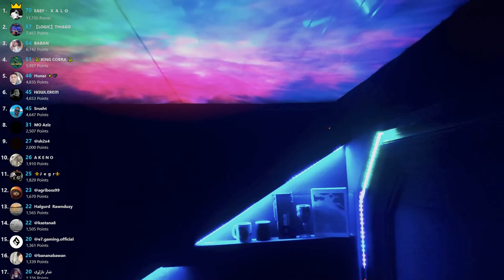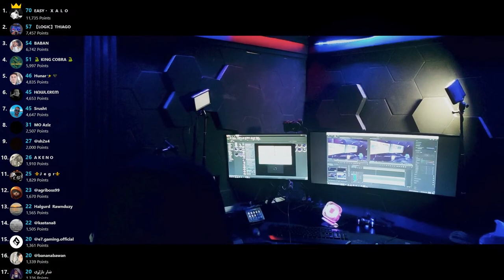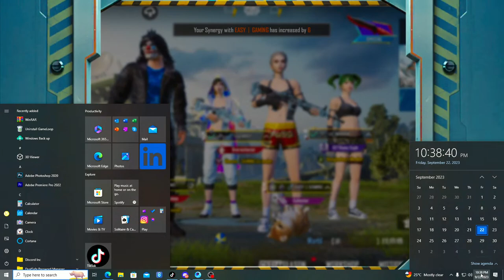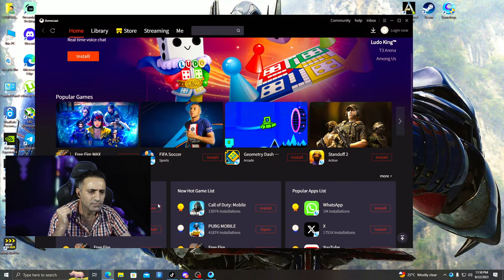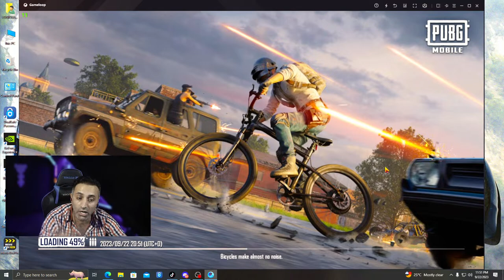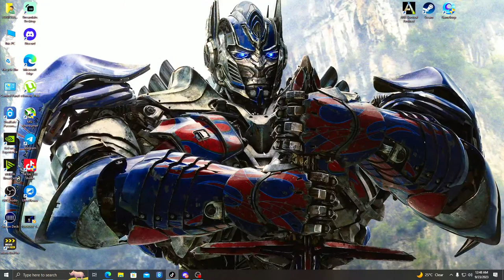LOGIC GAMING pubgmobile suukk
Streamer :hawkar

Number 1
Following
Instgram :
Following
COD WARZON  PUSH with  LOGICGAMING If you enjoy become a supporter and join the family!!!